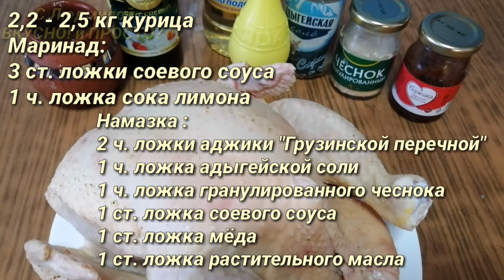Сочная КУРИЦА - ГРИЛЬ с хрустящей корочкой в духовке. Просто и вкусно. CHICKEN - GRILL IN OVEN.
Хочу предложить вам рецепт приготовления курицы - гриль в домашних условиях, т.е. в духовке. Получается ароматная, нежная, сочная курочка с хрустящей корочкой. Кстати, с таким маринадом можно и просто на противне запечь курочку, тоже очень хорошо получется.

Рецепт :

2,2 - 2,5 кг курица

Маринад :
3 ст. ложки соевого соуса
1 ч. ложка сока лимона

Намазка :
3 ст. ложки соевого соуса
1 ст. ложка мёда
1 ст. ложка растительного масла
1 ч. ложка соли
2 ч. ложки аджики "Грузинской перечной"

Приближается Светлый праздник Пасхи. Предлагаю вашему вниманию рецепты приготовления пасхальных куличей, творожной пасхи, интересный способ украсить яйца

I want to offer you a recipe for cooking chicken - grilled at home, i.e. in the oven. The result is a fragrant, tender, juicy chicken with a crispy crust.

Recipe:

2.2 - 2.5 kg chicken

Marinade:

3 tbsp. spoons of soy sauce

1 tsp lemon juice

Namazka:

3 tbsp. spoons of soy sauce

1 tbsp. spoon of honey

1 tbsp. spoon of vegetable oil

1 teaspoon salt

2 teaspoons of adzhika "Georgian pepper"

Bright Easter holiday is coming. I offer you recipes for cooking Easter cakes, cottage cheese Easter, an interesting way to decorate eggs

Don't forget the bell in order not to miss the next video.

      And I wish you good luck in your business, good mood and, of course, enjoy your meal!

                          Sincerely, Ludmila.